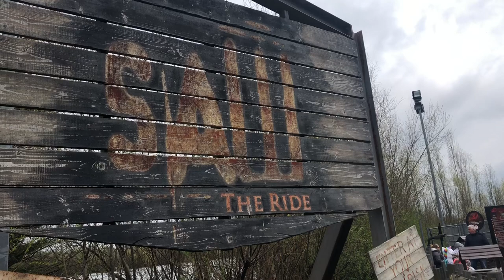Saw: The Ride Off-Ride Footage Thorpe Park Resort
Join me (Will) as I take you through the queue line, station and area of Saw: The Ride. Saw is a custom Gerstlauer Eurofighter which has been operating at Thorpe Park Resort since 2009. This year is its Tenth anniversary. Let’s Go!!!